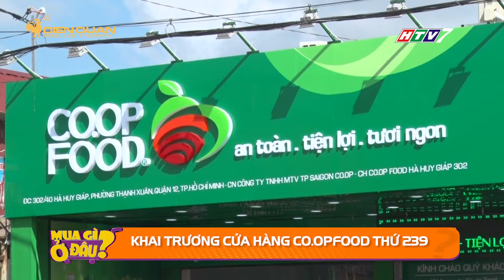Người dân quận 12 có thêm địa chỉ mua thực phẩm mới tại Co.opfood Hà Huy Giáp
Cửa hàng Co.op Food thứ 239 vừa được khai trương tại địa chỉ: 302/ 40 Hà Huy Giáp, P.Thạnh Xuân, Q.12